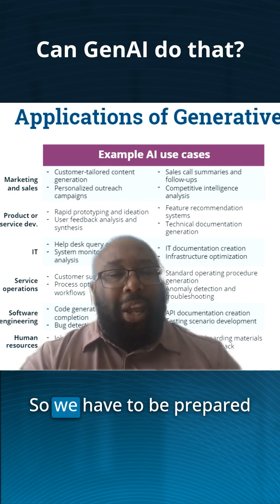Never Say, "AI Can't Do This"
Cybersecurity expert Keatron Evans warns that claiming "AI can't do this" is dangerous thinking, as AI capabilities are evolving hourly, not just daily. He explains how AI will soon become an embedded layer in our lives similar to how the internet transformed everything — requiring strategic preparation from business leaders.